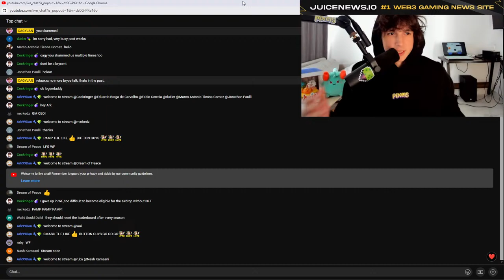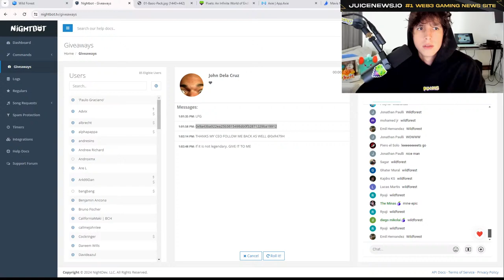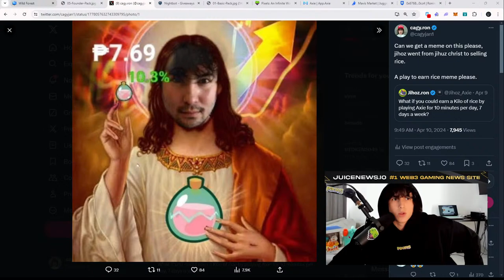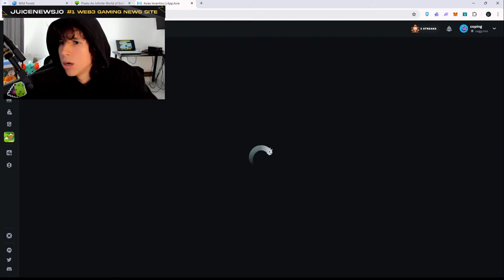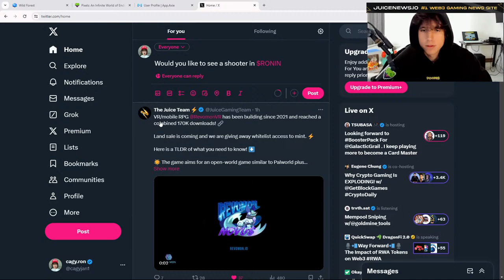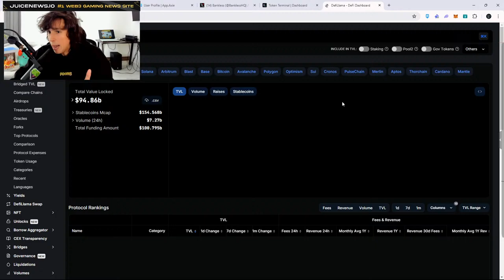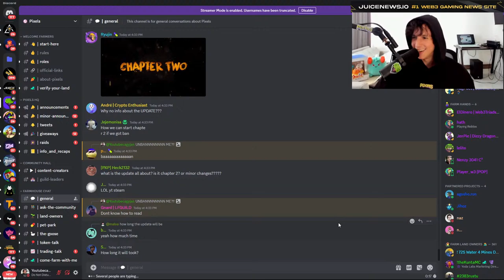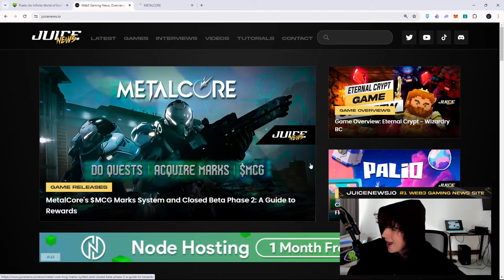Play to earn RTS wild forest gameplay live | Play to earn games!